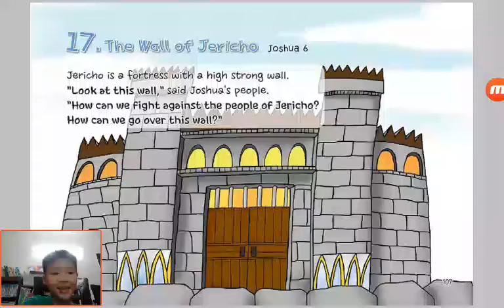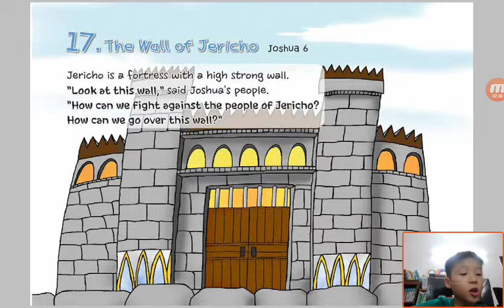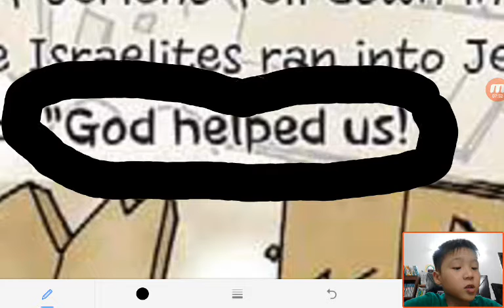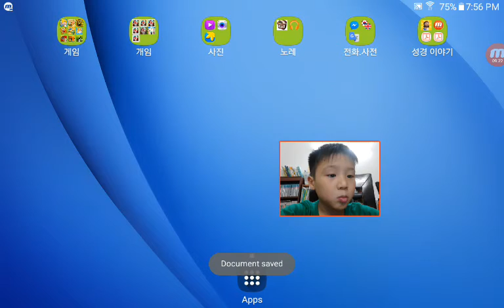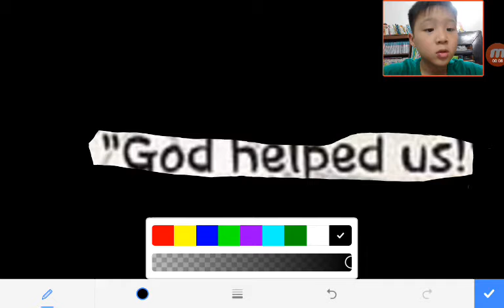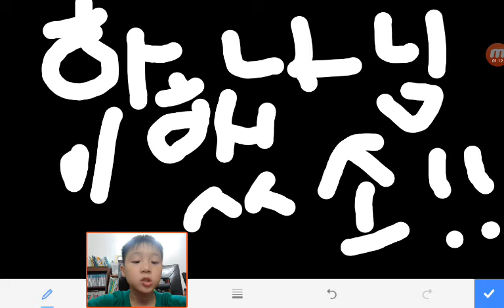‹Kids›Soo：성경이야기‹English›– 17 The Wall of Jericho in Joshua 6